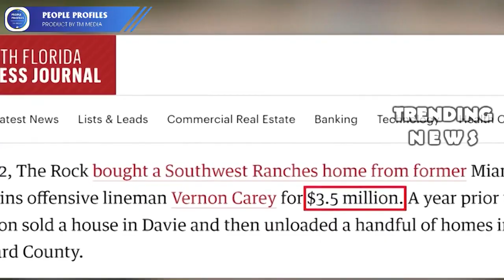Dwayne Johnson Net Worth How Much Is The Rock Worth In 2024 Arising From His Roots As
Dwayne Johnson Net Worth How Much Is The Rock Worth In 2024 Arising From His Roots As dwayne johnson,the rock,the rock net worth